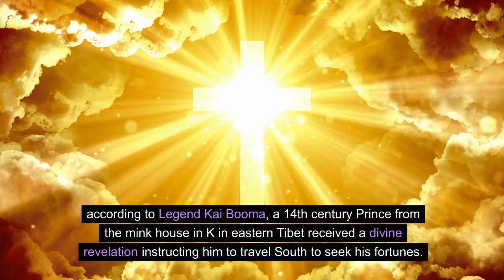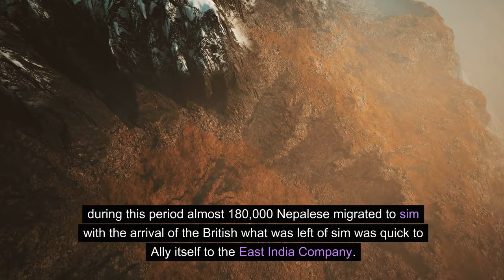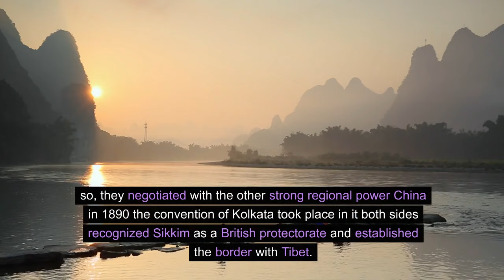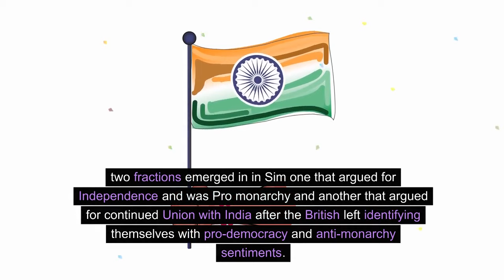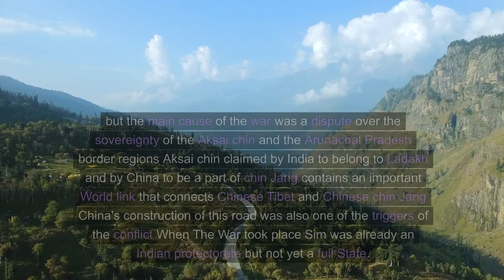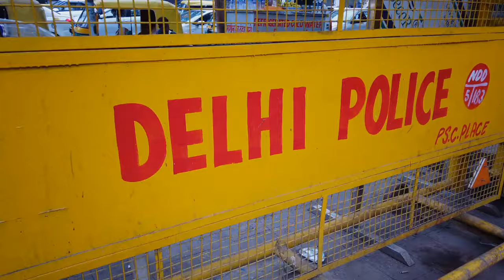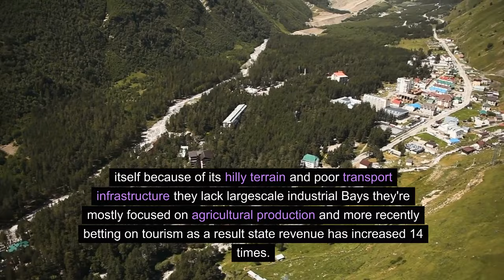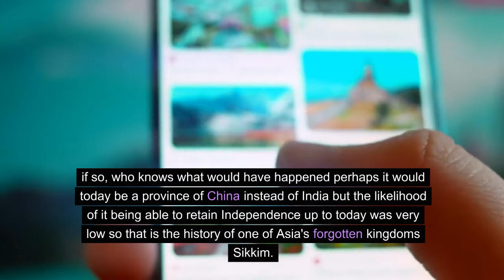The Lost Kingdom of Indian Subcontinent | The Kingdom of Sim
The Lost Kingdom of Indian Subcontinent
The Kingdom of Sim
Sikkim
India
China
Nepal
Bhutan
East India Company
British Raj
British Empire
The War
The Dialog
Himalayan kingdoms